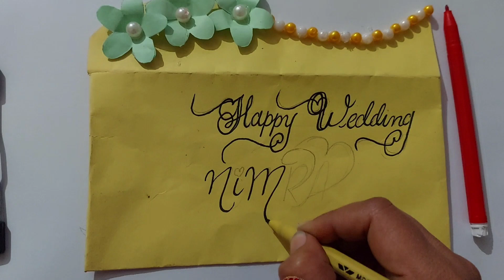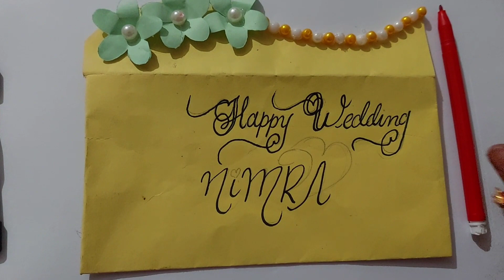Happy wedding calligraphy/wedding money envelope/wedding card#art